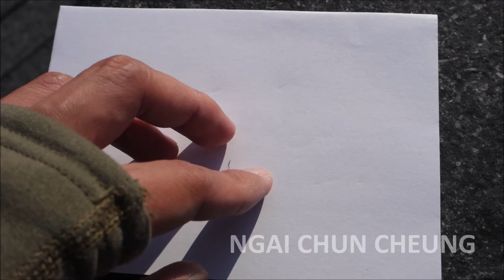City Hall Origami, Part d16e83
City Hall Origami by Ngai Chun Cheung